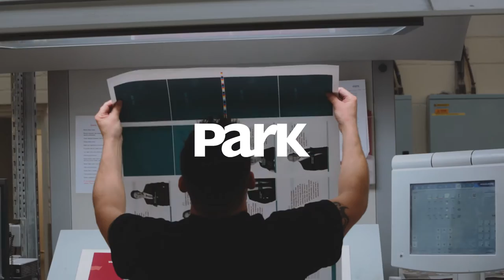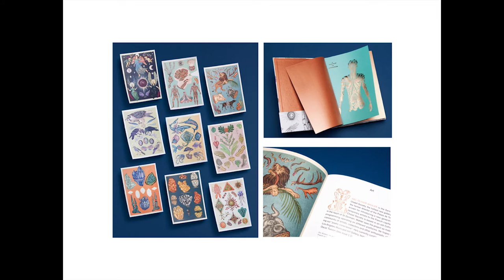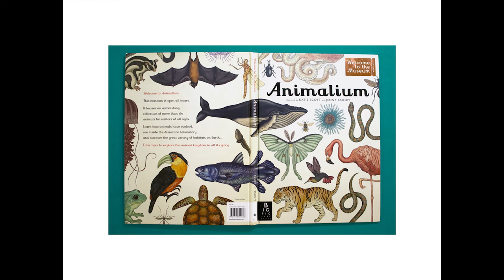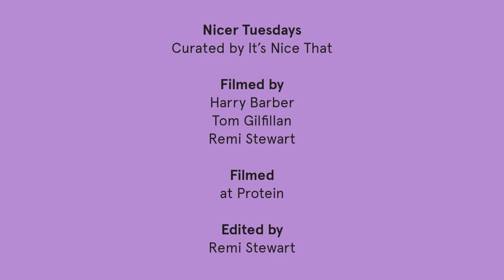Nicer Tuesdays: Katie Scott on Nature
It’s Nice That Graduate Katie Scott explained how her work was “inspired by nature and the human desire to understand and code it over time.” From the Ancient Greeks onwards, her interest lies in how different civilisations tried to understand the natural world through a combination of “observation and complete fantasy.”